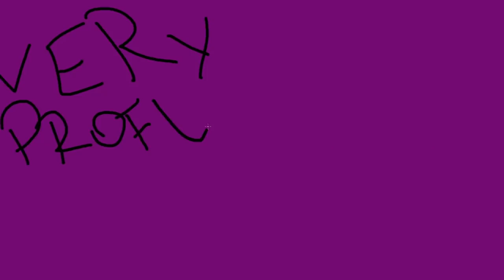Patch 9.1.5 & More In-Game Censorship: Is this a good move?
Shadowlands Patch 9.1.5: Censorship inbound!
For the upcoming Patch, more sexualization is being toned down, by changing paintings of scantily clad women into much more conservative ones, or outright removing the woman's body altogether.
This is another in an already long list of de-sexualization of women's bodies in-game, without seemingly paying too much attention to the manly, buff, shirtless CHAD men in a similar oversexualized presentation.

What's causing this censorship? What's Blizzard train of thought?
Who do they hope to appease with the change?  Is this related to the ongoing Lawsuit against Blizzard?

00:00 where BOOBA: New in-game Censorship
02:30 Blizzard's Coverup of Women (but not Men)
05:22 ESRB and Blizzard's T rating
06:37 The Debate: Why now and for What reason
09:45 Blizzard's "WIN" of 9.1.5 looking weaker
11:18 Perhaps this is just the start?
12:42 What's your take on this?